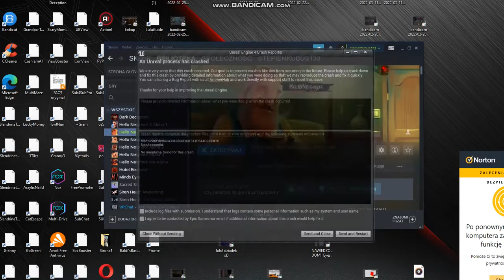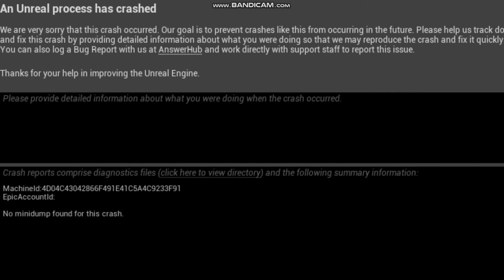TRUMNA SĄSIADA! Hello Neighbour #2 [Alpha 1]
Witam Was to kolejny odcinek na tym kanale